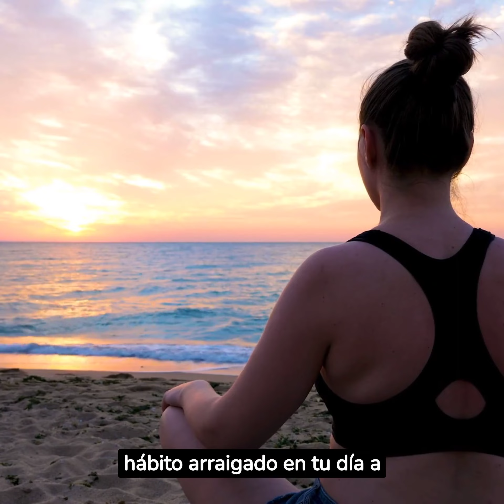¿Cómo MOTIVARSE parar hacer EJERCICIO?✅💪💪💪5 CLAVES!!! ✅⬆️❤️MOTIVARSE para hacer EJERCICIO#bienestar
¿DESMOTIVADO? 😒¿FALTA de GANAS?😭 ¿QUIERES pero NO PUEDES?❌
Te AYUDO a CONSEGUIRLO, MIRA el VIDEO y ponlo en practica, TU PUEDES ¿Necesitas una dosis de motivación para hacer ejercicio y lograr tus objetivos de adelgazar y estar en forma? ¡Este video es justo lo que necesitas! En esta inspiradora entrega, exploramos cómo encontrar la motivación intrínseca para mantener una rutina de ejercicio constante y efectiva.

Encontrar la motivación para hacer ejercicio puede ser un desafío, pero en este video, te presentamos estrategias probadas para impulsarte hacia una vida más activa y saludable. A través de consejos prácticos, te ayudaremos a superar los obstáculos comunes como la falta de tiempo, la pereza y la falta de entusiasmo por el deporte.

Descubrirás cómo establecer objetivos claros y realistas que te mantengan enfocado y determinado. Exploraremos cómo identificar actividades deportivas que realmente disfrutes, convirtiendo el ejercicio en algo placentero en lugar de una tarea tediosa. La automotivación es la clave para mantener el impulso incluso en los días difíciles, y te mostraremos cómo cultivarla a lo largo de tu viaje hacia el adelgazamiento y la mejor versión de ti mismo.

Aprenderás cómo crear una rutina de ejercicio que funcione para ti, y cómo la motivación automotivación puede convertirse en una herramienta poderosa para mantenerte en el camino correcto. Desmitificaremos la idea de que el deporte es solo para atletas y te mostraremos cómo cualquier persona puede encontrar la alegría en mover su cuerpo y trabajar hacia sus objetivos de adelgazar.

Prepárate para sentir la emoción y la energía de la motivación para hacer ejercicio en cada parte de tu vida. Si estás listo para superar las barreras mentales y emocionales que pueden estar bloqueando tu progreso hacia una vida más saludable, ¡este video es tu guía definitiva! ¡Dale clic para descubrir cómo transformar tu relación con el ejercicio y lograr un bienestar duradero!